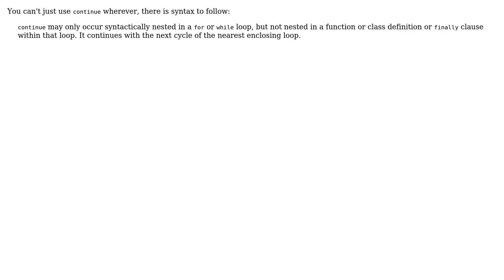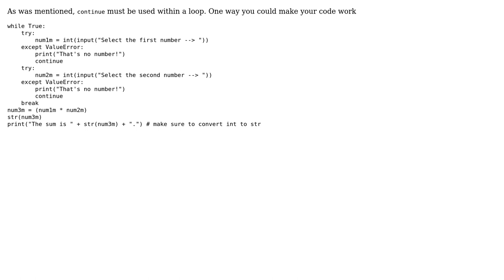Try & Except Loop (2 Solutions!!)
Try & Except Loop

With thanks & praise to God, and with thanks to the many people who have made this project possible! | Content (except music & images) licensed under CC BY-SA | Music | Images & others | With thanks to user Michal Frystacky user LokiH user Idos and the Stack Exchange Network Trademarks are property of their respective owners. You are responsible for your own actions.